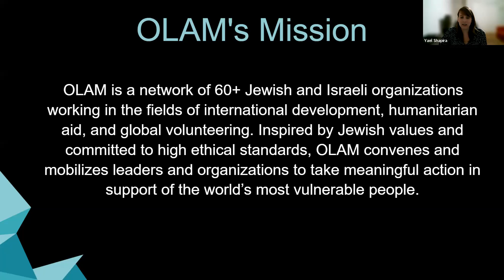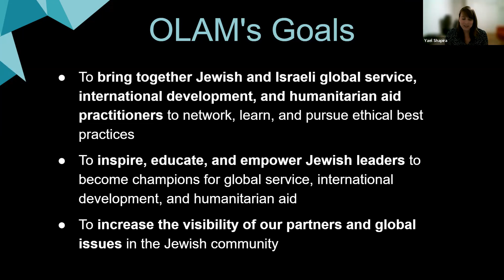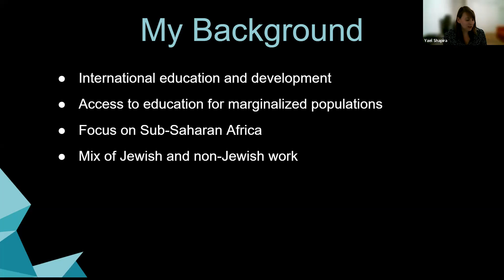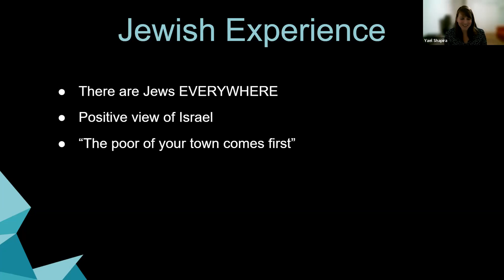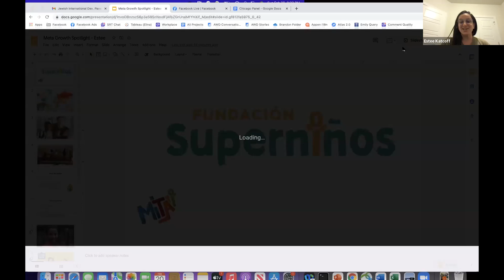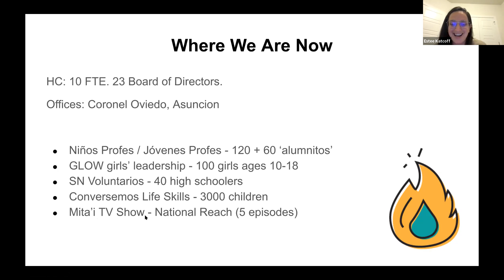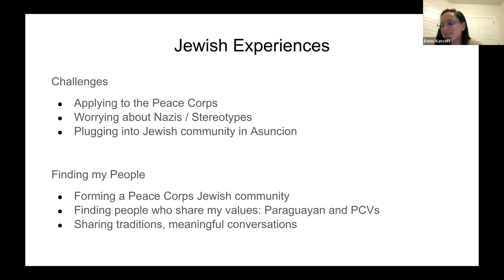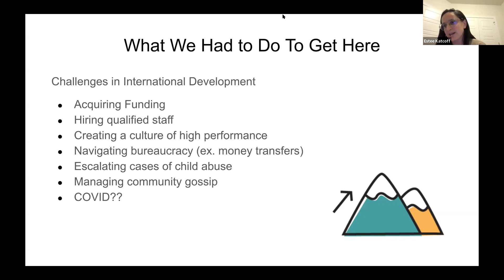Jewish International Development Panel Discussion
Featuring Yael Shapira, Director of Network Engagement and Programs at Olam; Annie Vainrub, International Director of Education for CADENA Foundation; and Estee Katcoff, who has worked in Paraguay with the Peace Corps and established the Superkids Foundation.